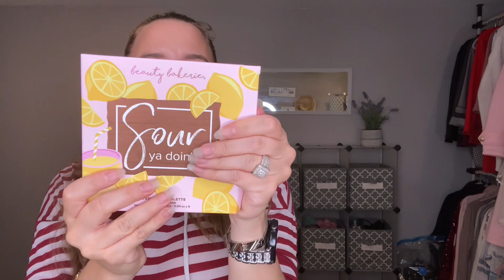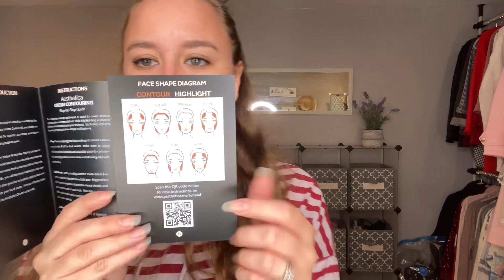5 بوكسات جديدة من شركة بوكسي شارم 🥰 كتير اشياء غريبة وجديدة boxycharm haul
ـــــــــــــــــــــــــــــــــــــــــــــــــــــــــــــــــــــــــــــــــــــــــــــــــــــــــــــــــــــــــــــــــــــــــــــــــــــــــــــــــــــــــــــــــــــــــــــــــــــــــ

رابط صفحتي ع الامازون **